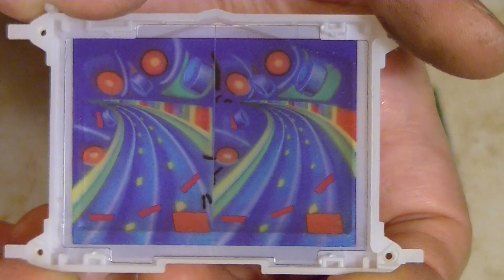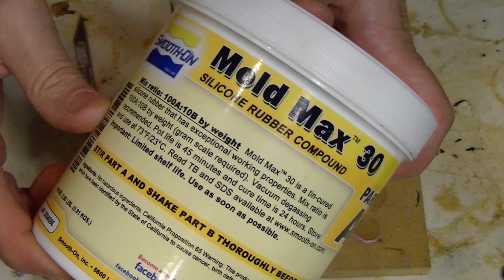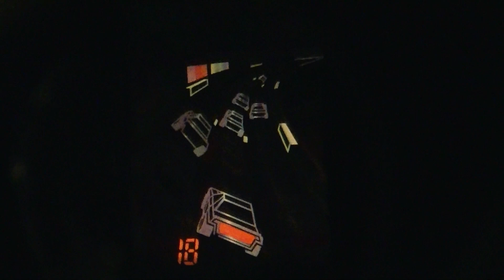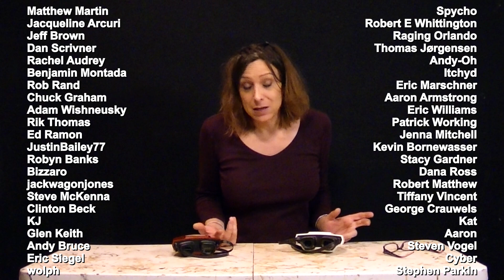TOMYTRONIC 3D - Thundering Turbo restore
Tomy did make electronic games that weren't mechanical. These were just as clever, as they were LCD, but in color before color LCDs existed, and they were even in 3D.